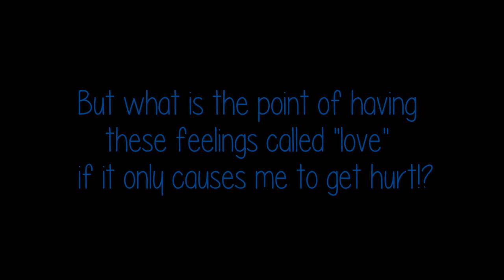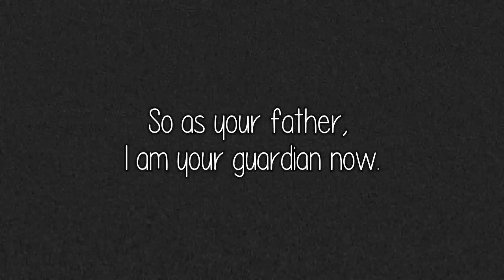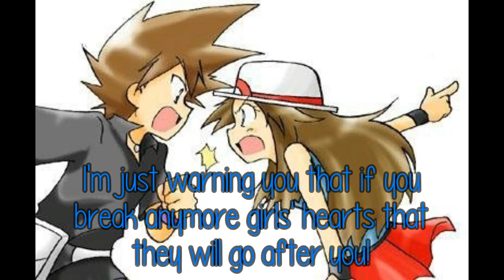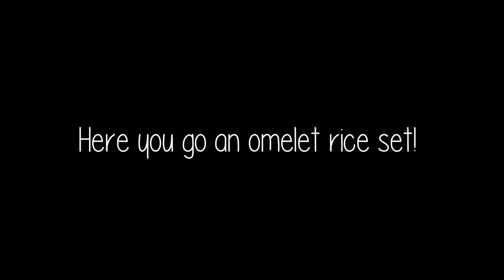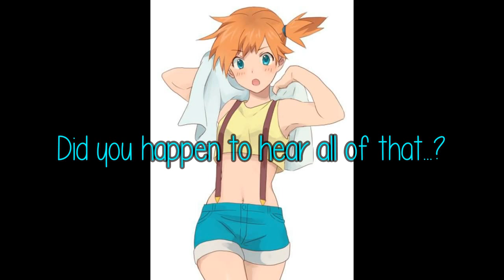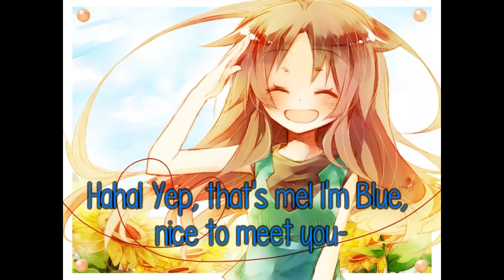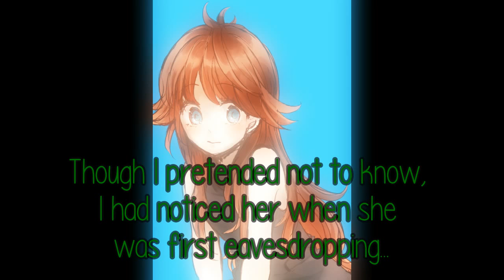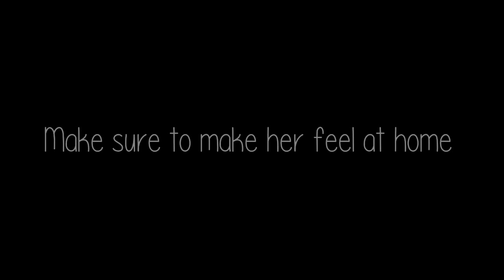Pokemon Academy: Love Wars episode 1 [FIXED]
This is a text fix of episode 1! I'm sorry that the first episode was hard to read! I hope this will help you all read the ep better! I will be uploading episode 2 fixed soon! Please enjoy~